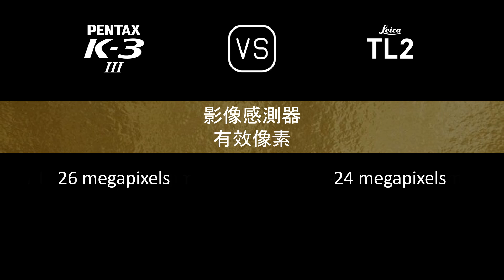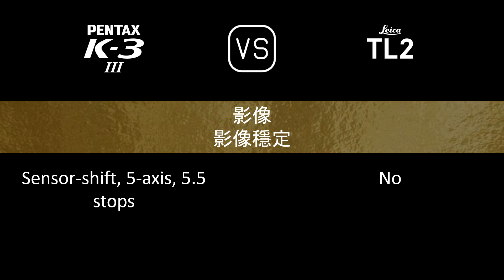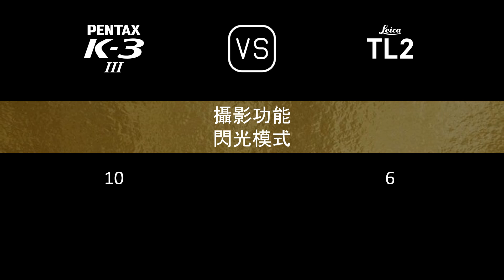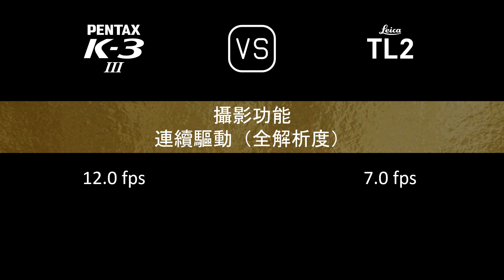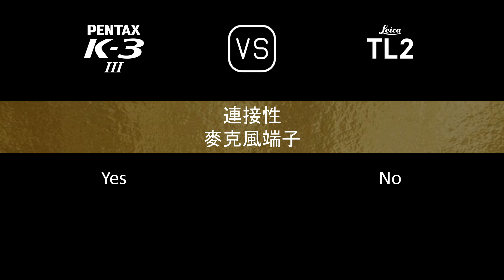Pentax K-3 Mark III 與 Leica TL2 的規格比較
本片是 Pentax K-3 Mark III 與 Leica TL2 的功能概述和規格比較 (comparison of specifications)，希望對您有所啟發。感謝您的支持。

00:24 推出
00:32 機身
00:41 影像感測器
01:05 影像
01:21 光學與對焦
01:50 屏幕
02:10 取景器
02:22 攝影功能
03:23 錄像功能
03:39 儲存
03:43 連接性
04:12 物理特性
04:32 雜項